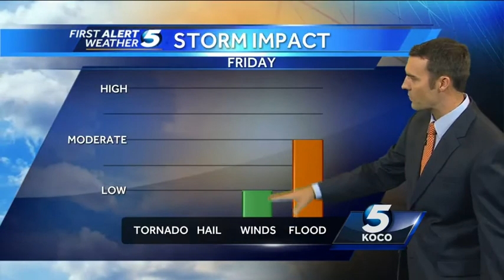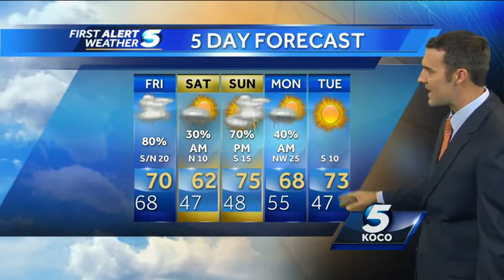Friday Forecast: Get ready for cooler temperatures with rain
Friday's highs will be in the morning with temperatures tumbling as rain moves into the area.